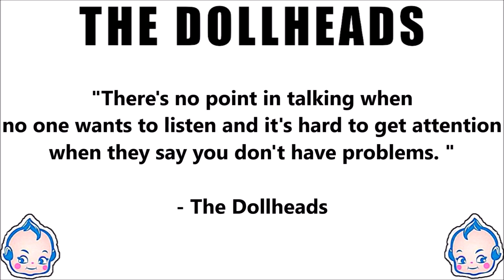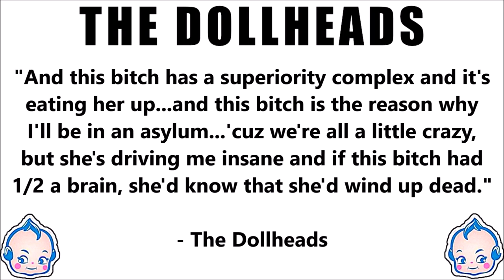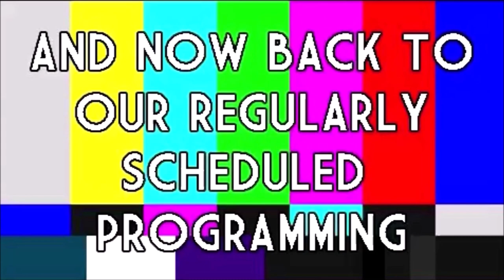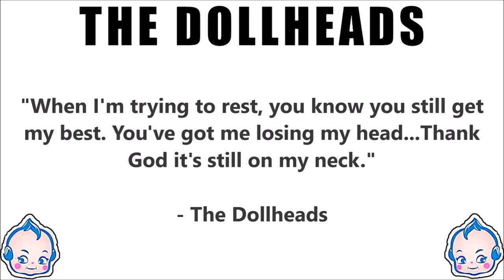ROOM 6 REVIEWS #190 - "Et Cetera" by THE DOLLHEADS! [EP REVIEW]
Today I've been asked to review "Et Cetera", the new EP by friends of the channel THE DOLLHEADS. Enjoy! ;-D